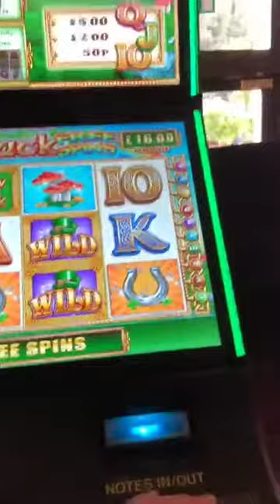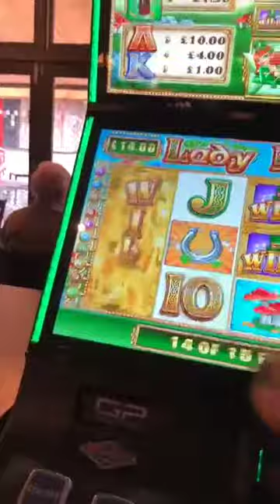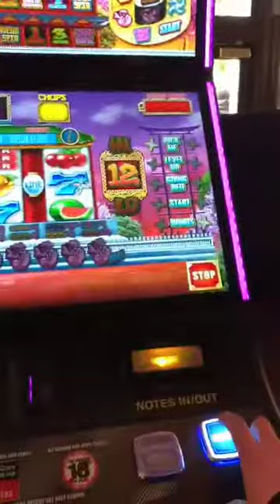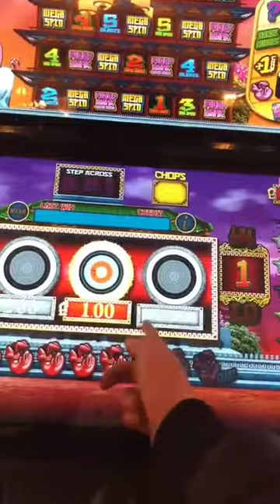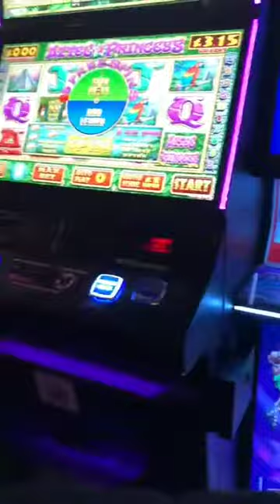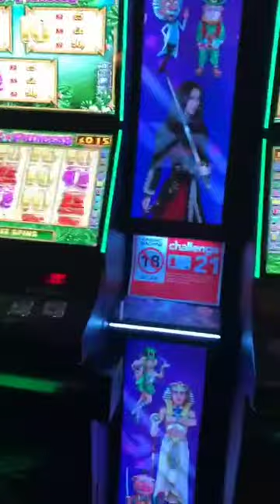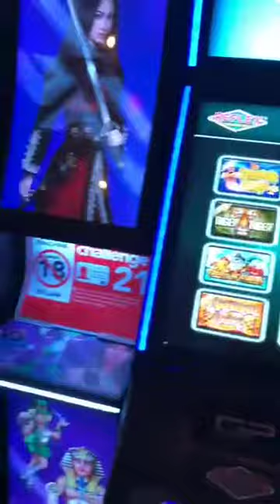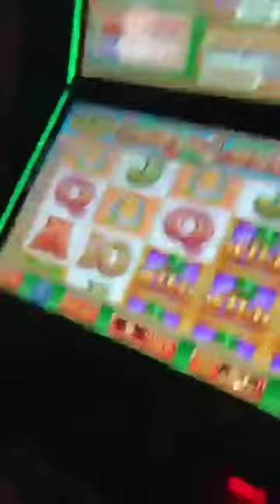Games master (Reflex) hope you enjoy!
Just another outing in pub's trying to make some money!